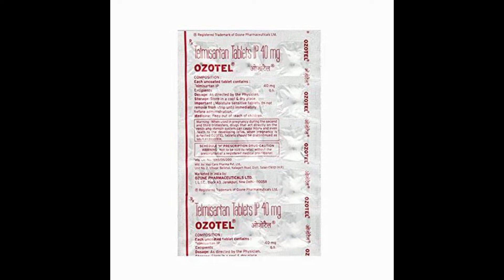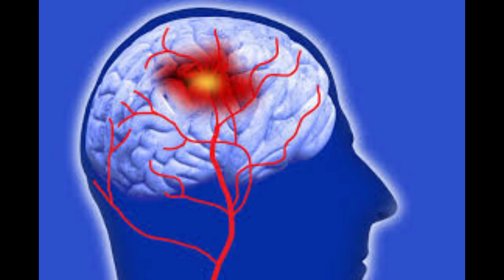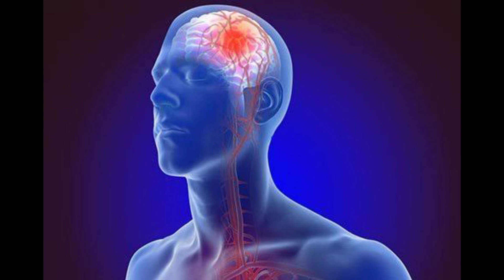Ozotel ( Telmisartain) in Hindi, use profit side effects// by offlinboymedico//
yah jankari offline aur online ke madhyam se bataye Gaye h

mere madhyam se bataye Gaye Kisi bhi dawa Ka prayog karane se pahale ek bar docter se Salah jarur le le

koi bhi dawa Ka prayog karane se pahale ek bar docter se Salah jarur le le